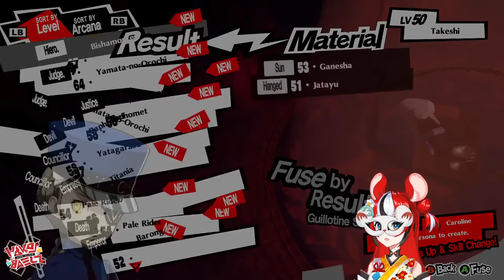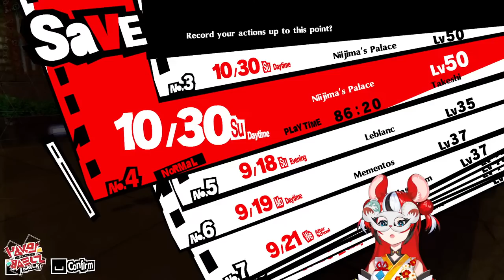≪Persona 5 ROYAL≫ LETS PLAY DICE BABY #17【SPOILERS】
i refuse to believe that it's coming to an end

hololive English's first all-star concert, "hololive English 1st Concert -Connect the World-" , will be held at the YouTube Theater in Los Angeles on July 2nd, 2023 PDT!

≪HASHTAGS≫

≪CREDITS≫

使用BGM
□DOVA-SYNDROME

This game is being streamed and monetized after confirming with ©ATLUS and based on the official livestreaminig guidelines.

1. Be Nice or get bonked.
2. If you do see spam or trolling, don’t respond. Block report and ignore.
3. Talk in relation to stream content. Please don’t bring up unrelated topics or have personal conversations.
4. Don’t bring up other streamers/streams unless I do first.
5. Further, don’t talk about me or my stream in another streamer’s chat.
6. HAVE FUN!! All languages are welcome!!!